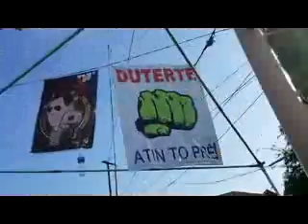Rally Abris Duterte 5 1 16